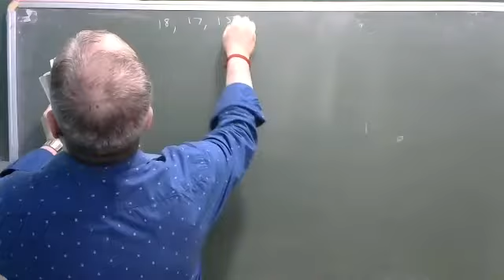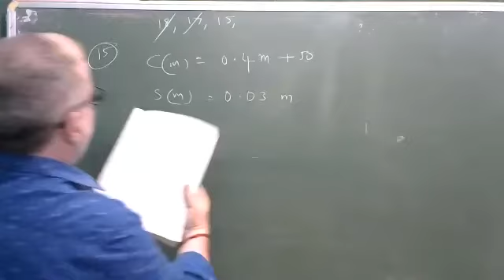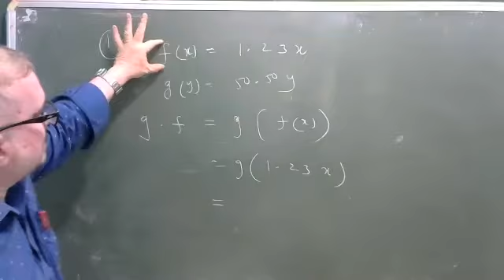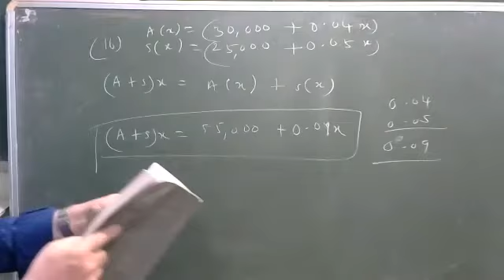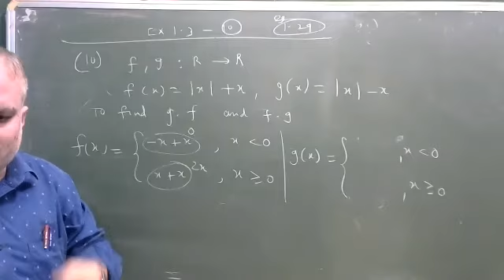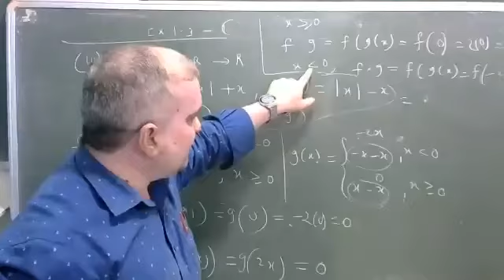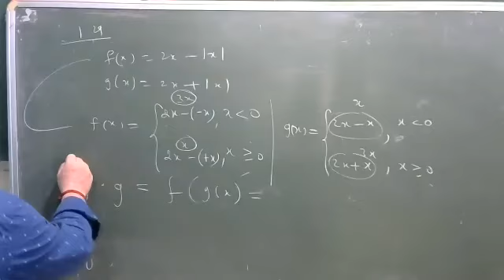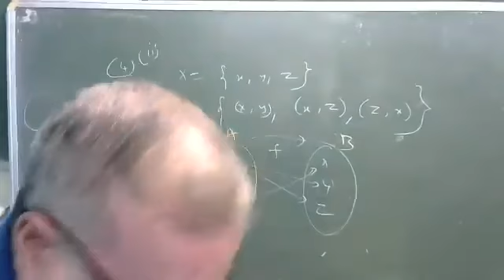XI Maths Class (12.07.21)